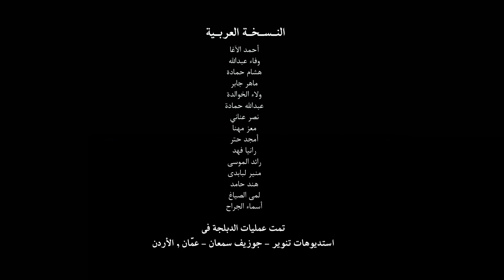نادي وينكس - الموسم 6 الحلقة 6 - دوامة النيران [حلقة كاملة]